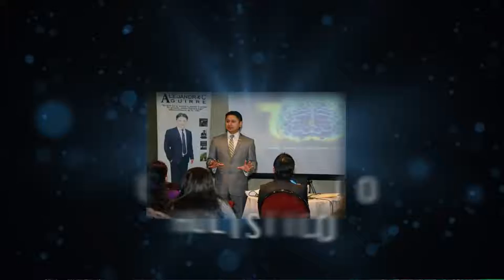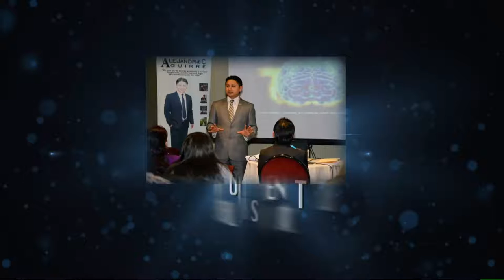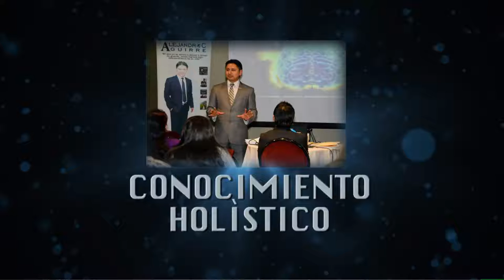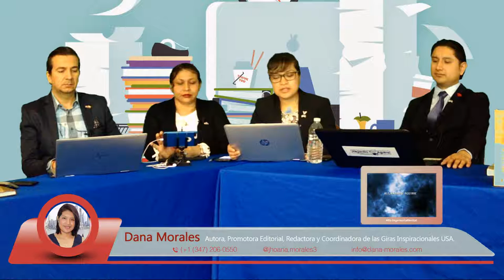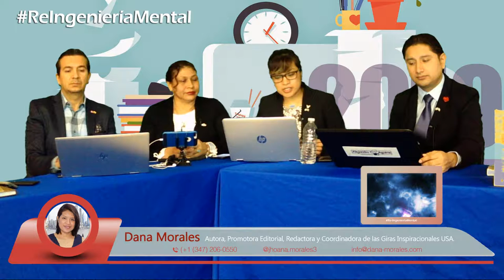EP. 30 CÓMO SUPERAR EL HÁBITO DE LA PROCRASTINACIÓN